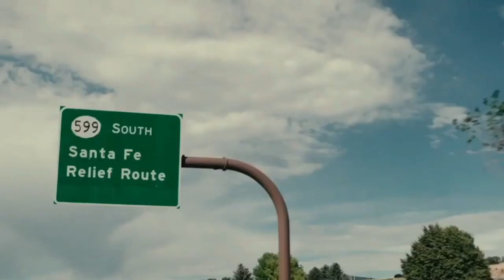All-new Redesigned 2024 Hyundai SANTA FE First Look and Overview!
Since its introduction at the start of the 21st century, the Hyundai Santa Fe has evolved from being a modest compact option to a respectable mid-size SUV, though it has often lacked a distinctive character. This changes with the revamped 2024 model, which has undergone a complete redesign.

Featuring a bold and angular aesthetic, the 2024 Hyundai Santa Fe marks a significant departure from its predecessors and represents a notable shift for the Hyundai brand as a whole. The incorporation of an H motif in the lighting design adds to its unique appeal, whether observed during the day or night.

In terms of dimensions, the latest Santa Fe is 1.8 inches longer than its predecessor, and the most significant update lies within its interior configuration. It now offers seating for six or seven passengers across three rows, a departure from the previous five-passenger, two-row setup. The interior design has also received a modern makeover, with new features enhancing its overall appeal.